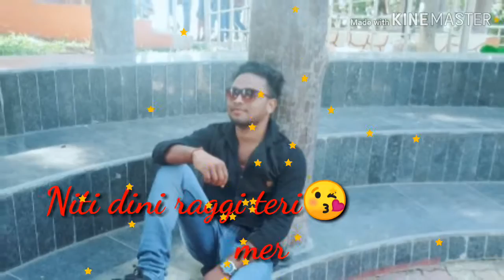Cklj status video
Feeling is best yaar